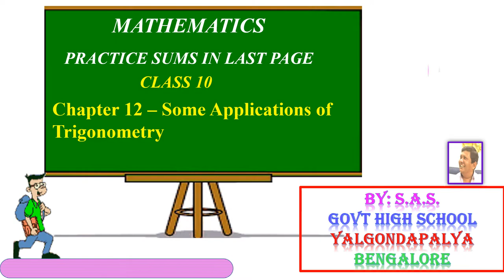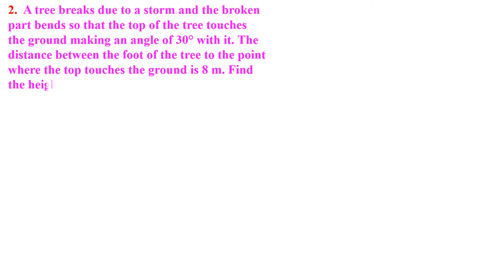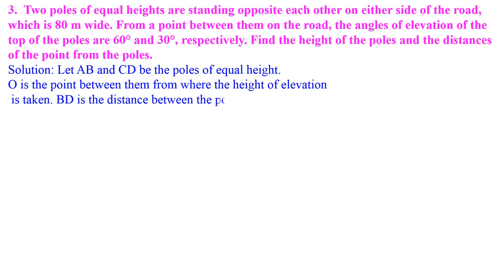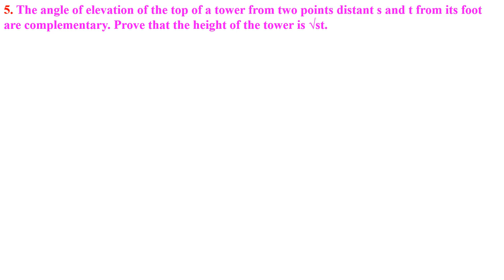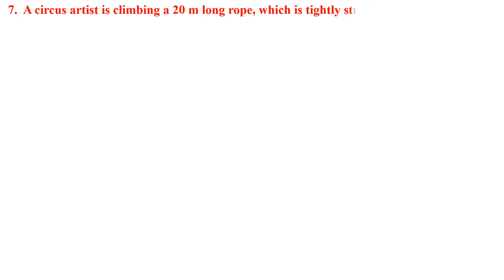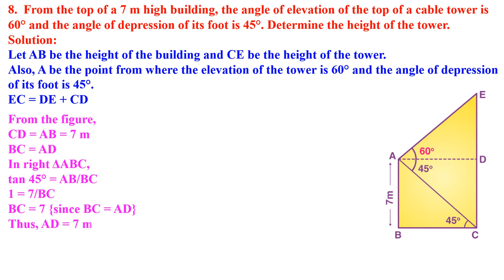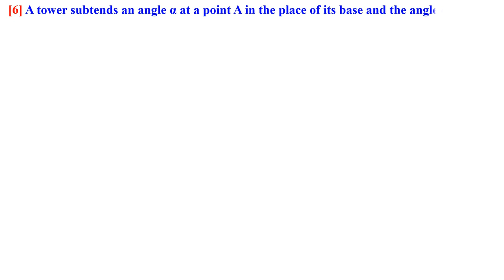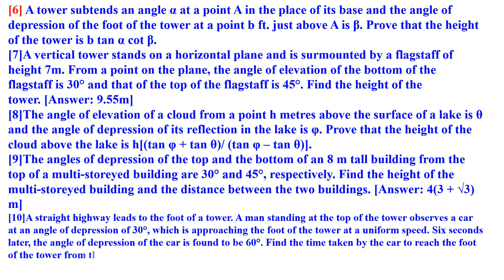CLASS 10 SOME APPLICATION OF TRIGONOMETRY